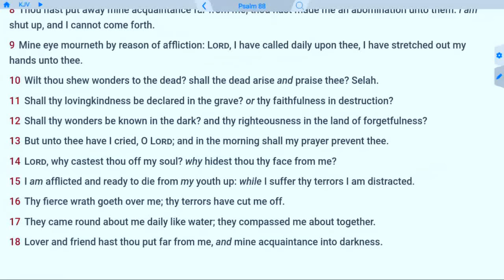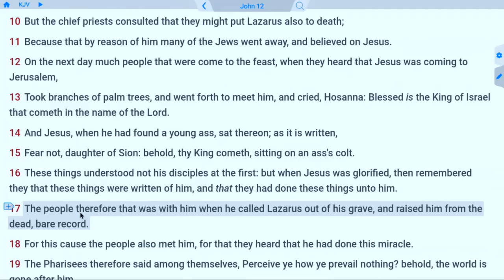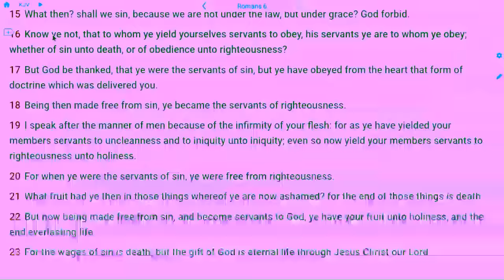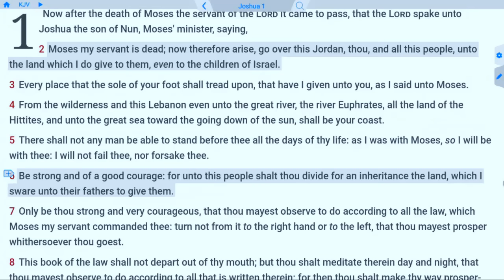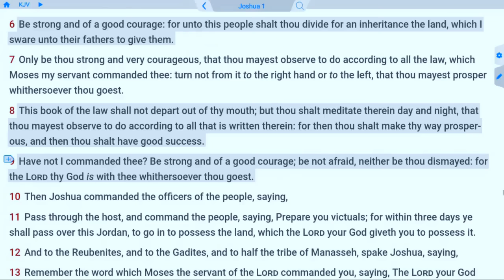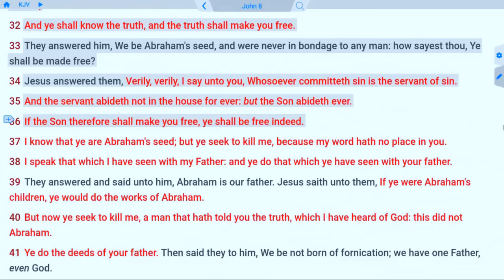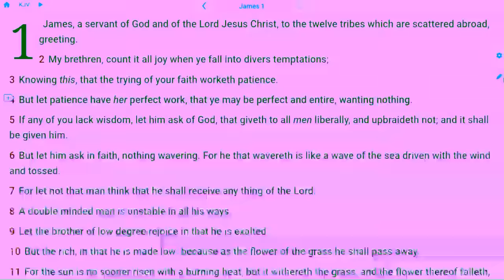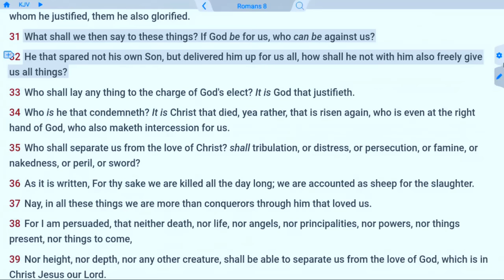Free Among the Dead - (NEW IFB Relocation)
Law of Liberty Baptist Church Jacksonville - Sermon about the spiritual freedom to move to a good church and be blessed by God